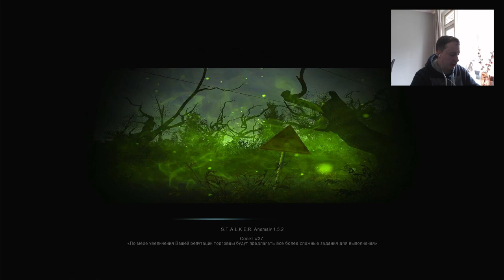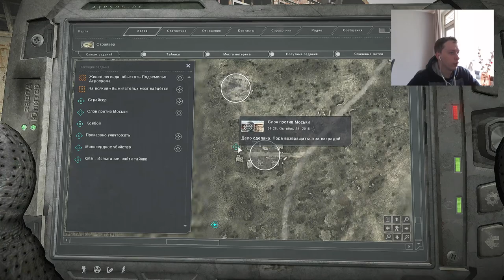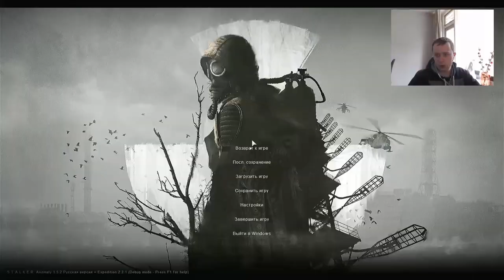Stalker Anomaly + Expedition Прохождение#13